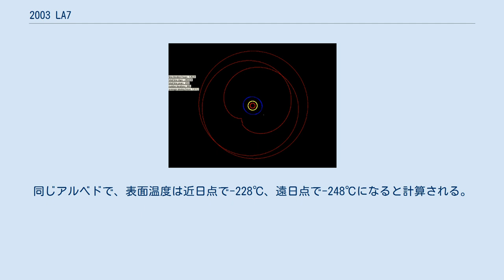2003 LA7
2003 LA7 とは、海王星と軌道共鳴している太陽系外縁天体の1つ。
 海王星との1:4の軌道共鳴。
 2003 LA7 の軌道長半径は76AUであり、公転周期は656年から660年である。
これは海王星との1:4の軌道共鳴に相当する。
実際、2003 LA7 は軌道共鳴していると確認されている中では、最も周期の長い共鳴外縁天体である。
また、共鳴外縁天体の中では知られている限り唯一の1:4の軌道共鳴関係である。
なお、これより更に長い、1:5の軌道共鳴の候補として 2003 YQ179 があるが、これはまだ未確定である。
 2003 LA7 の軌道離心率は0.52とかなり大きく、近日点距離は35.9AU、遠日点距離は115AUに達する。
前回は1384年頃に近日点に達しており、次回は2042年1月1日から1月19日の間に近日点に達すると推定されている。
軌道傾斜角は5.64度と小さい。
 2003 LA7 の絶対等級は6.5と推定されている。
アルベドを0.09と仮定すると、直径は221kmとなる。
同じアルベドで、表面温度は近日点で-228℃、遠日点で-248℃になると計算される。
また、平均密度を2.0g/cm3と仮定すれば、質量は1.13×1019kgとなる。